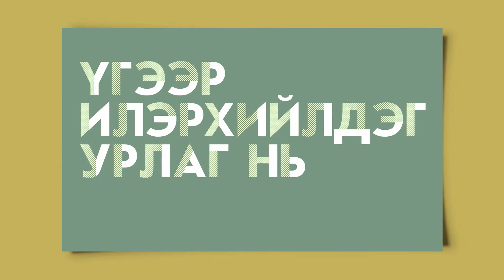Шинэ улиралд | 2021 | CENTRAL TV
Зиа, "Central"-ийн шинэ улирлын багцыг хальт задлаад харуулахад нэг иймэрхүү байх жишээтэй 🤩